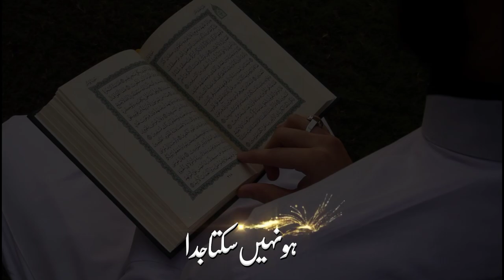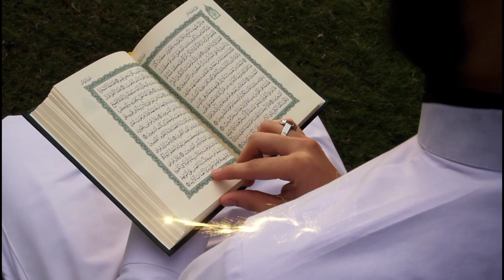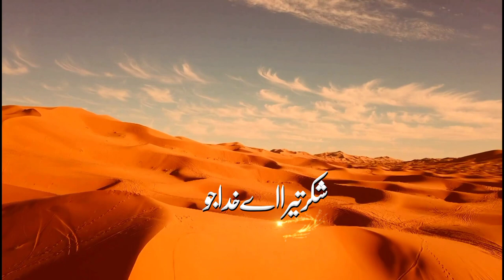Ramadan 2023 Naat | Latest Kalam of Ramadan 1444 | Naqvi Brothers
Video Info :-

Manqabat 2023 | ☆ Shukr Tera Ay Khudaya Kar Diya Ahsaan Hai ☆
Recited by | Hussnain Naqvi
Poetry By | Farman Zaki
Video By | Abbas Naqvi
Graphics | Hussnain Naqvi
Audio Recorded By | HDS

☆ On the Coming month of Ramzan Amad e Ramazan ☆ Gift for All Momineen ☆

Topics:
aayat ramzan kalam
heart touching naat status
ramadan 2023
ramadan 2023
ramadan new law
gateau ramadan 2023
ramadan 1444
youth club
ramzani muslims
saudi ramadan law
15 ramzan manqabat
Aagya ramzan naat reaction
Gateau ramadan 2023
Hussnain naqvi official
Iran
Naqvi brothers
Ramzani muslims
Youth club